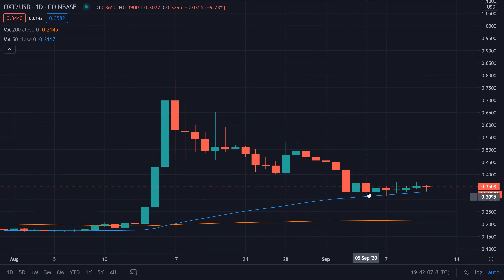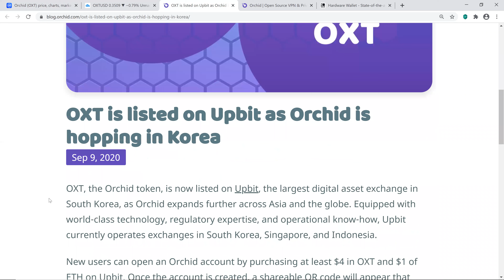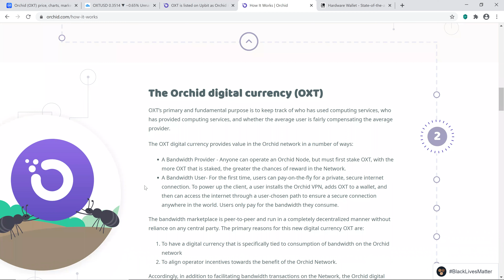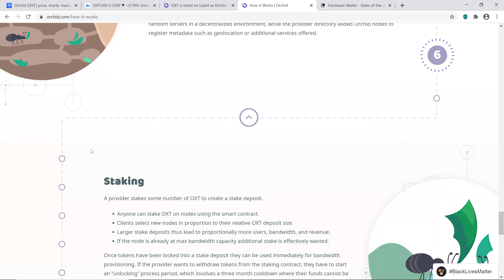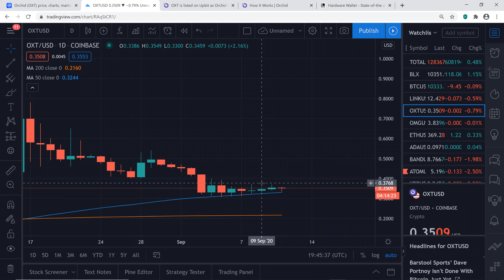ORCHID CRYPTO NEWS!! OXT LISTED ON NEW EXCHANGE!! (ORCHID PROTOCOL)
Orchid protocol (OXT) is listed on anther exchange. This is major for such a low marketcap cryptocurrency! Current price analysis of OXT!

bc1qhqg4j025ws8qvfqy7wz8amhjcg83plmgdkw92j